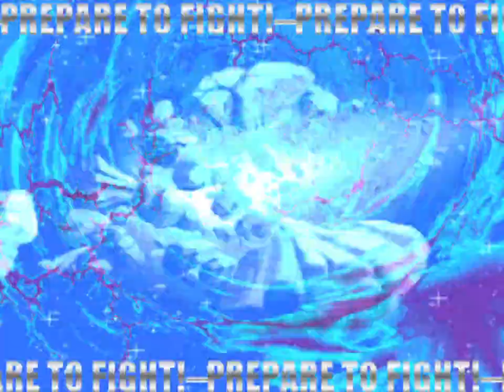Kula & Iceman vs Glacius & Sub-Zero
mugen
Stage:Ice on the Beach(MARVEL)